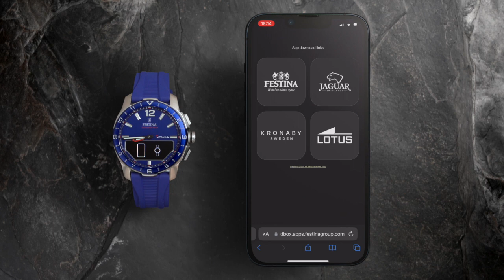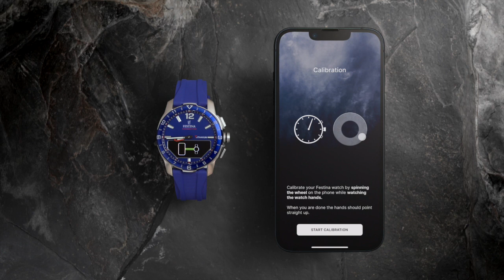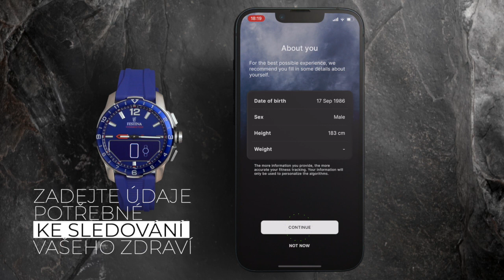Festina Connected D - Návod CZ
Jak připojit, používat a užívat si vaše nové hodinky Festina Connected D.